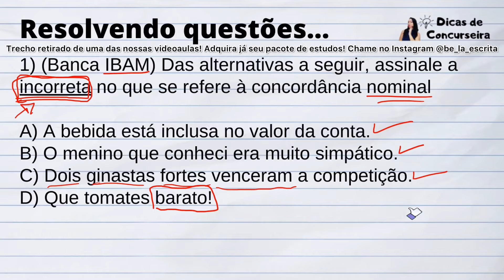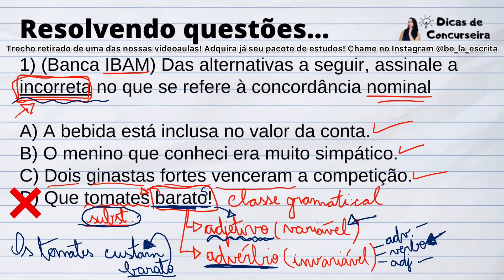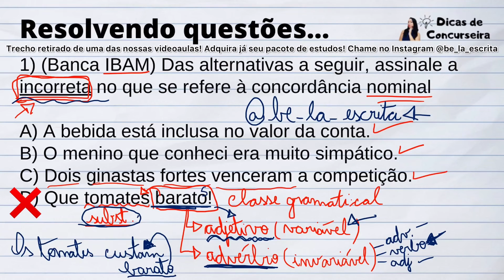Questão comentada: CONCORDÂNCIA NOMINAL | Banca IBAM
Neste vídeo eu resolvo uma questão sobre CONCORDÂNCIA NOMINAL da banca IBAM. Esta banca irá realizar o CONCURSO DE SAQUAREMA-RJ 2022. Quer fazer parte do nosso grupo de acompanhamento focado nesse concurso?
Este vídeo é um recorte de uma videoaula exclusiva dos nossos pacotes de videoaulas! Adquira o seu também! Caso tenha interesse em fazer parte do nosso grupo vip de estudos, envie mensagem lá no meu Instagram @be_la_escrita. 💪🏼📚☑️😍 (VAGAS LIMITADAS!)

Já é inscrito (a) no canal? Não??

Temos muitas dicas de Língua Portuguesa todos os dias!!💪

Continue estudando firme!